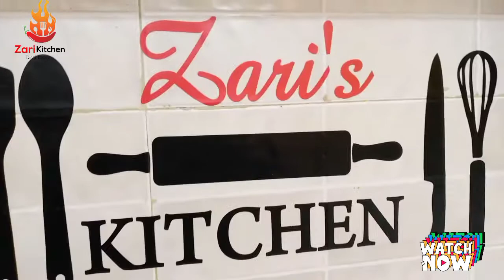Spicy Mutton/Beef Sajji Recipe by Zari kitchen/Zari kitchen Recipe#bohot hi mazedar#spicy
salam.
aj hamare kitchen me bnne jarha hy mutton/beef sajji
is recipe ko zarur try kryega or like krna nai bhulyega
or bnaen maze maze k khane 🥰